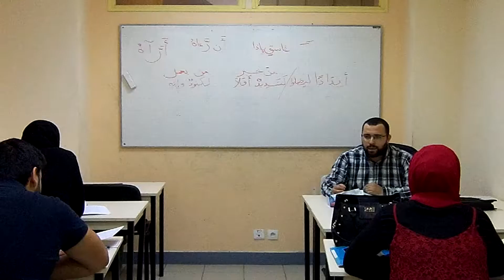FSIP/ Stage intesif Coran: Ahkam Tajwid الدورة القرآنية المكثفة - أحكام التجويد العملية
EN direct du stage Ramadanesque gratuit de Coran: Sourate Yassine 1er jour, مباشر من الدورة ال القرآنية المكثفة - أحكام التجويد المخارج والصفات

أنظر سيرته أسفله  مع الشيخ المقرئ الجامع: حسين وعليلي
Avec le lecteur Cheikh Houssine OUALILI (10 lectures) voir CV ici_bas
Organise par :Faculté Des Sciences Islamiques de Paris- Fsip المنظمة من طرف كلية العلوم الإسلامية بباريس

La Faculté des Sciences Islamiques de Paris (FSIP) est une institution d’enseignement et de formation, spécialisée dans les domaines de sciences humaines et théologiques :
La langue arabe, la finance, les sciences et les arts islamiques.

كلية العلوم الإسلامية - باريس

مؤسسة للتعليم العالي الخاص: اللغة العربية - العلوم الإسلامية  - القرآن الكريم

11 Rue Ferdinand GAMBON, 75020 Paris

Activités :
1 - Cours de langue arabe

2 - Cours de Sciences islamiques (en arabe et français)

3- Cours de Saint Coran: Apprentissage, règles et sciences des lectures

4- Histoire et Civilisation du Maghreb et du monde arabo musulman.

5 - Ateliers de Calligraphie arabe

6-Séjours culturels et linguistiques

7- Stages intensifs d'été (ou en vacances : arabe/Coran/ SC islamiques)

مع الشيخ المقرئ الجامع: حسين وعليلي
Avec le lecteur Cheikh Houssine OUALILI

- Diplômé des dix lectures coraniques
- Magistère en sciences islamiques de l'Université d'Alger
- Membre de la Commission de correction du Saint Coran et des publications au ministère des Affaires religieuses et des Wakfs en Algérie
- Juré des concours internationaux de Coran
- Imam khatib - mosquée Moissy Cramayel 77
-Livre " Attabsirah dans les  dans dix lectures" - d' Abou Kassim Alboujlili: verification et ajustement - مجاز بالقراءات العشر
 - ماجستير كلية العلوم الإسلامية بجامعة الجزائر
 - عضو لجنة مراجعة المصاحف و المطبوعات
-عضو لجان تحكيم مسابقات القرآن الدولية
- إمام و خطيب مسجد مواسي كرامايل/ضواحي باريس
--مشرف على برنامج قرآني تلفزيوني-إذاعي
- محقق كتاب التبصرة  في القراءات العشرة للبوجليلي